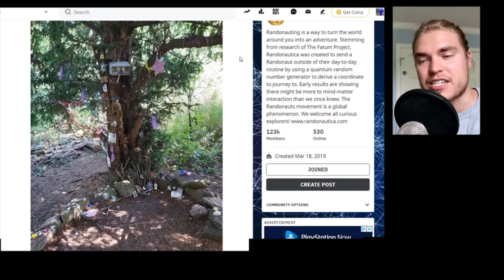Top Randonautica Findings of the Day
I compiled the top randonautica app findings of the day using Reddit! Should I make more of these?

Also, comment which of these randonaut findings was your favorite!